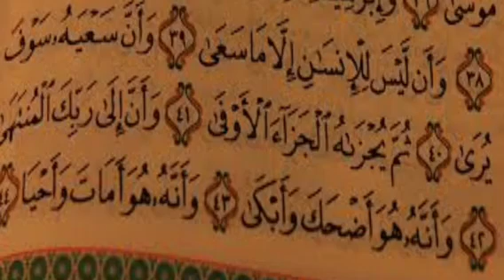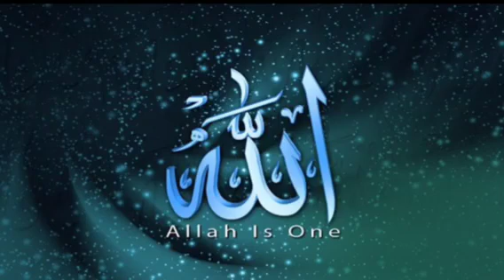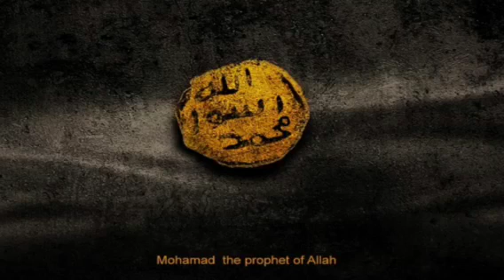تلاوه خاشعة للشيخ مشاري العفاسي سورة النجم